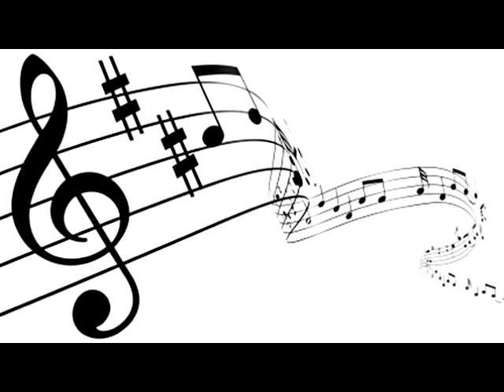Kingdom song 154 - Orchestral Edition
Improved quality